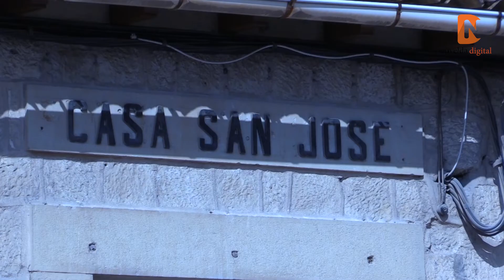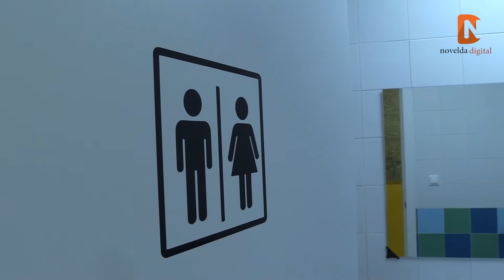Finalizan las obras del Centro de Atención Temprana de Novelda